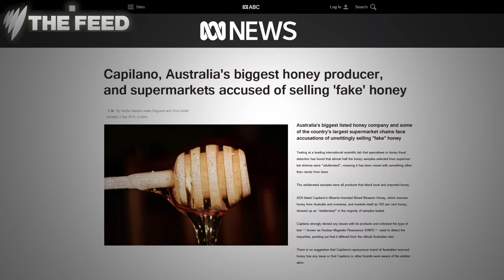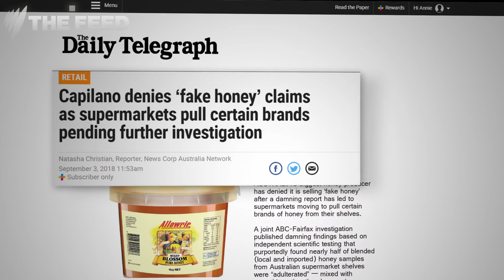Bitter Battle: Blowing the whistle on fake honey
Australia's biggest honey manufacturers have been accused of selling fake honey. But one man has been trying to hold them accountable for years.